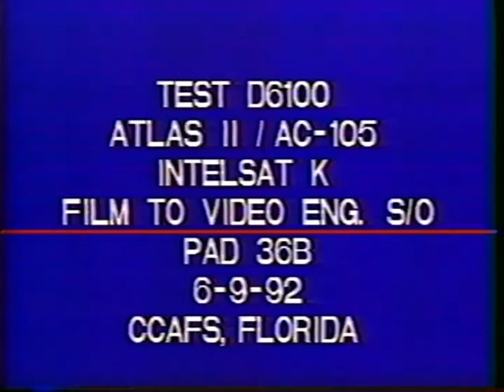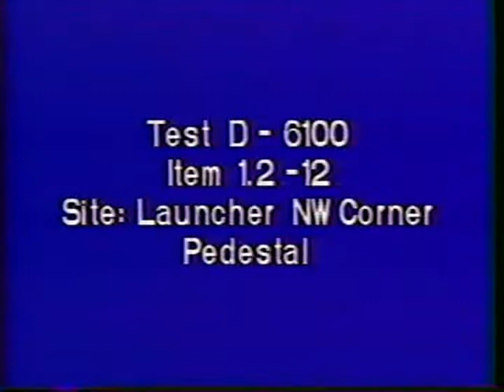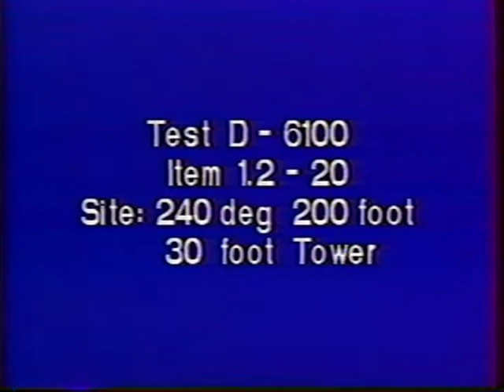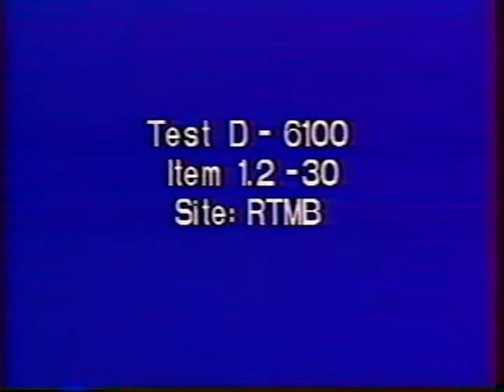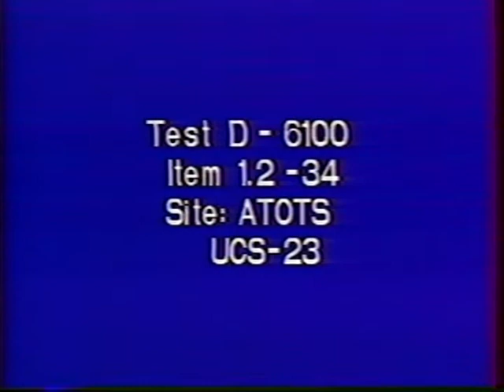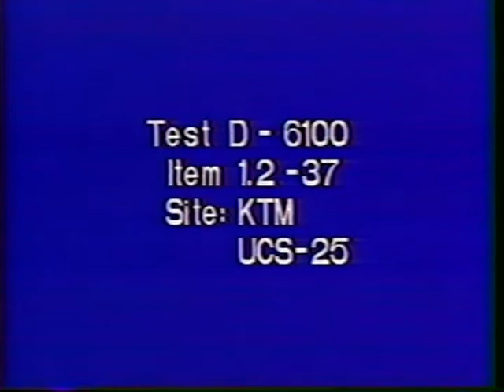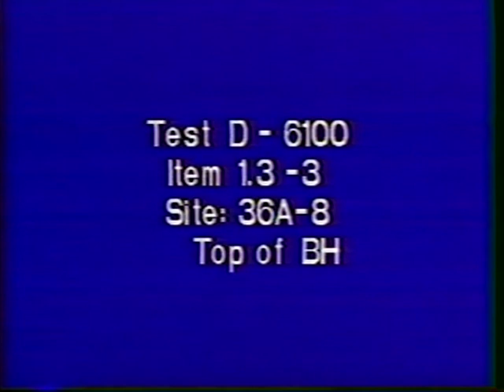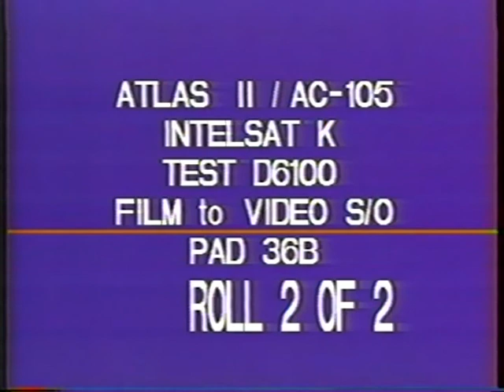Atlas IIA AC-105 Launch, Pad 36B, June 9, 1992 (Silent Film)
On June 9, 1992, the first Atlas IIA launched, from Cape Canaveral's Launch Pad 36B.  The AC-105 mission launched the Intelsat K communications satellite.

This film is silent footage of the launch from multiple angles.

VHS_1211VHS